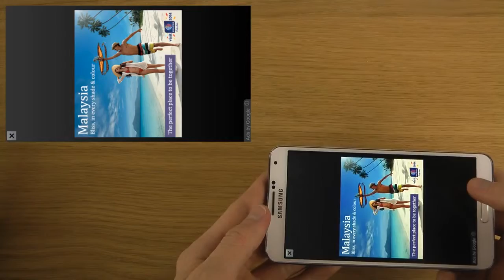Oh My Goat Samsung Galaxy Note 3 Android 4 3 Jelly Bean HD Gameplay Trailer